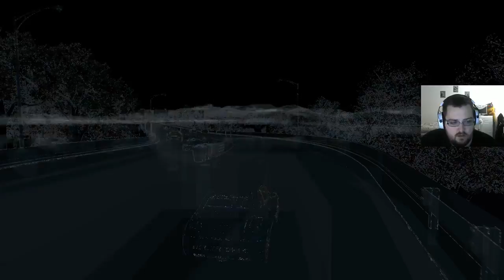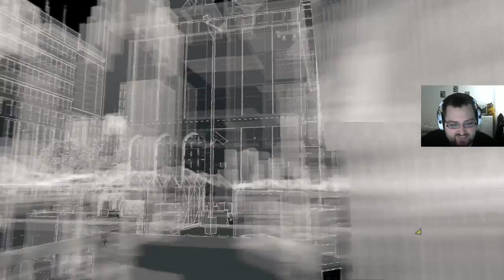WATCH DOGS #05 - Schnaps und die ersten Gegner | PC | German - Deutsch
Alle gespielten Spiele gibt es hier als Liste